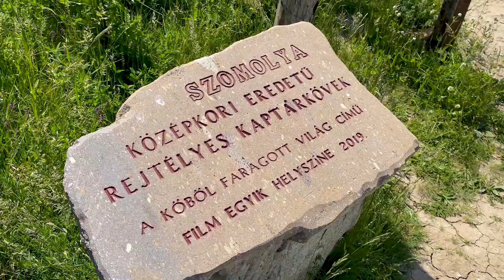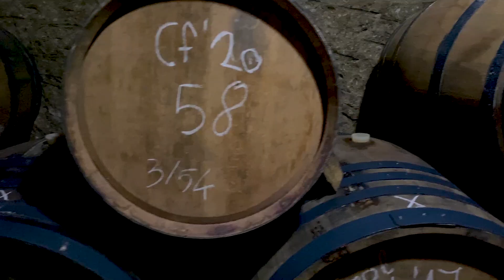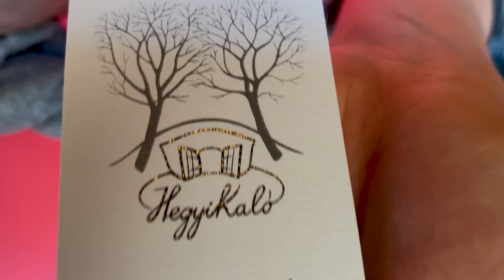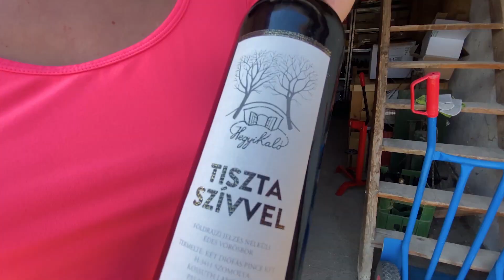Szomolya - barlangszállás, kaptárkövek és vörös aszúbor.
MAGYAR ÉS ANGOL FELIRATTAL.

Szomolya egy borsodi falu, ahol régen több száz barlanglakás volt. Ezekből faragta a Riolit barlangszállást Sós László, kőfaragó mester. A komfortos szobák és a hegyoldalba vájt szálloda különleges hangulatot árasztanak. Mintha a Gyűrűk Ura Hobbitjainál vagy épp a Flintstones családnál éjszakáznál.

A középkori szomolyai kaptárkövek misztikusak, mert nem tudni, hogy miért és mikor alakultak ki a lyukak a tufahegyben.

A helyi borok az Egri borvidékhez tartoznak, de mégis Borsodban vannak a pincék. A Hegyi-Kaló pincészet fenntartható gazdaságában is jártam, ahol kiderült, hogy nem csak Tokajban készülhet aszúbor. Itt kék szőlőből gyártanak természetesen édes aszú bort.

A Via Gastrocarpathia egy határokon átívelő turisztikai útvonal, amely Romániában Máramaros megyét, Magyarországon Borsod-Abaúj-Zemplén megyét és Ukrajnában a Kárpátaljai területeket foglalja magában. A projekt fő célkitűzése a helyi kézművesség és gasztronómia előtérbe helyezésével a határ menti együttműködések fejlesztése. A kézművesség és a gasztronómia a Kárpátok Eurorégió kulturális örökségét képezik, és mint közös turisztikai célpont határozhatóak meg.

A video elkészítését a Via Gastrocarpathia támogatta.